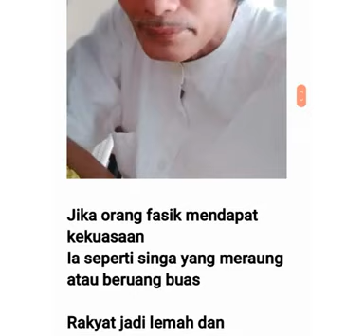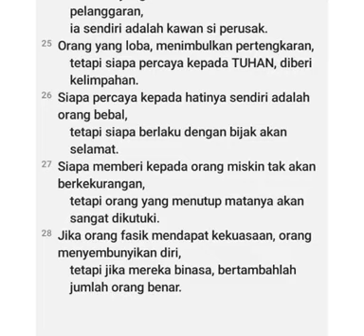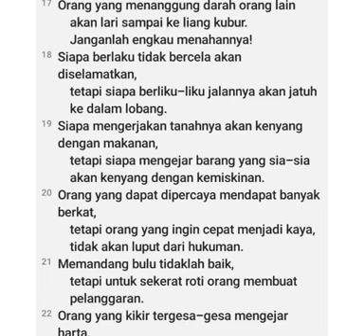Amsal 28, Orang Jahat Memimpin Seperti Singa dan Beruang Buas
Jika orang fasik mendapat kekuasaan
Ia seperti singa yang meraung atau beruang buas

Rakyat jadi lemah dan menyembunyikan diri serta orang benar binasa

Jika orang fasik binasa, maka jumlah orang benar bertambah

(Gubahan Amsal 28)